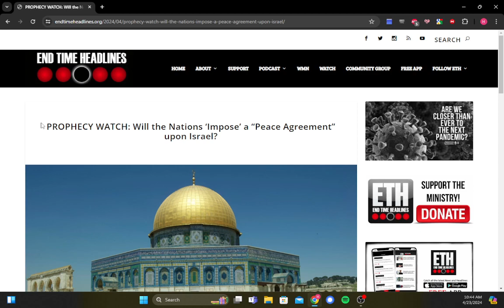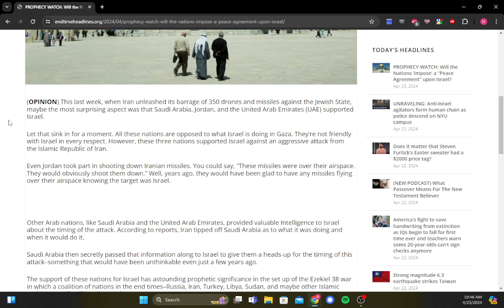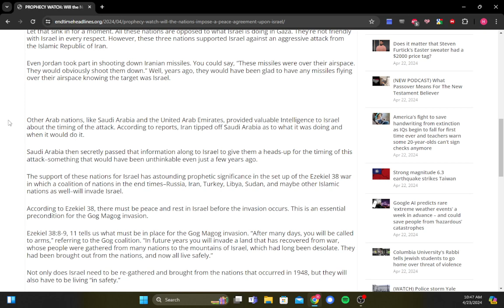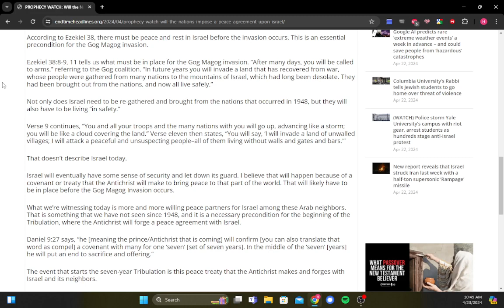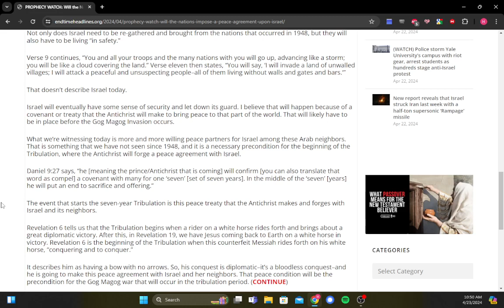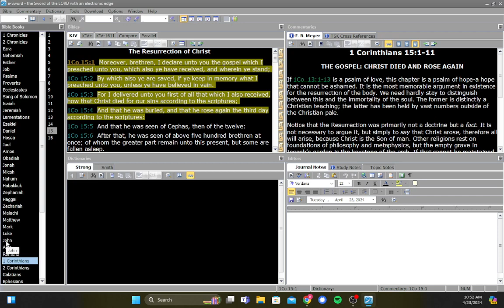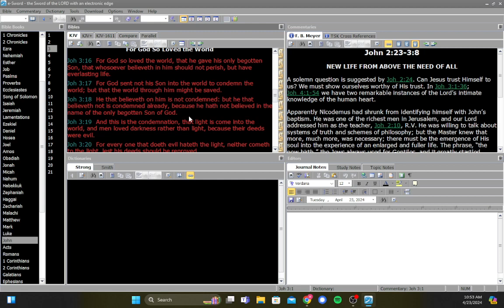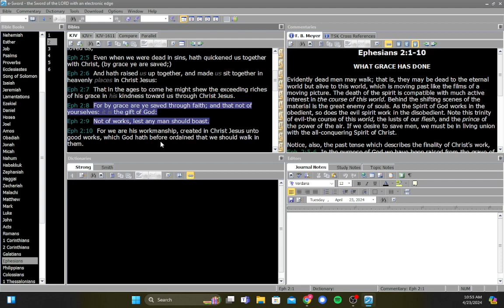Prophecy Watch: Will The Nations 'Impose' A 'Peace Agreement' Upon Israel?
God Bless!